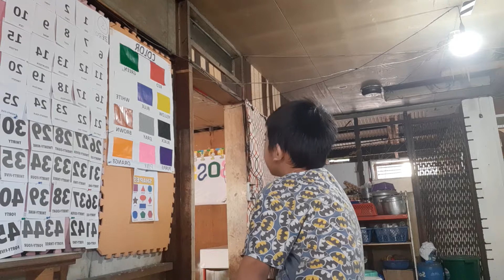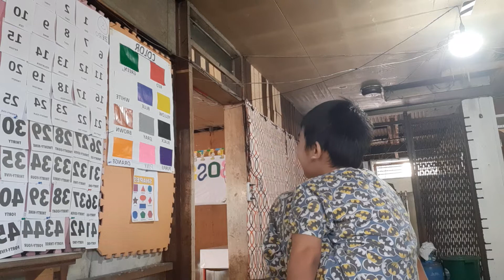Study at Home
Spell colors